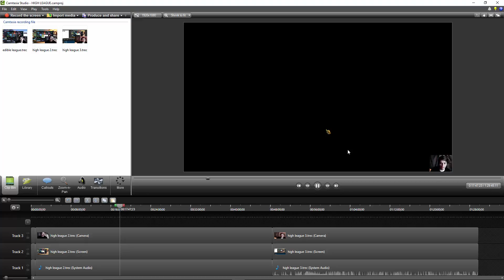I PLAY LEAGUE ON EDIBLES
have a very strange day ;3

wanna get ahold of me? add me on skype: shadey117

outro: Calvin Harris - Outside ft. Ellie Goulding (Savagez Trap Remix)